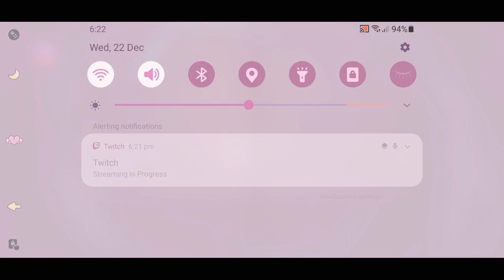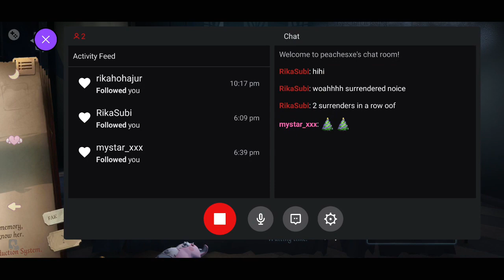Rank with friends | Identity V